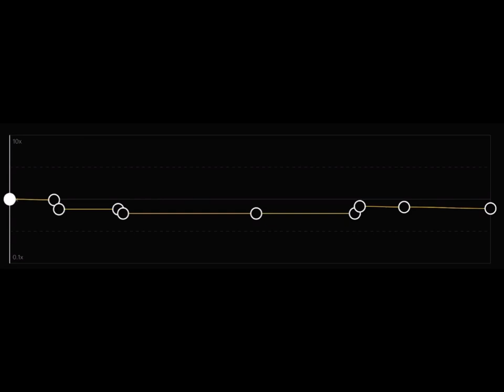☂️ Umbrella | CapCut slowed edit ☂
Have a god day, and don’t forgot to click the 👍 ;)